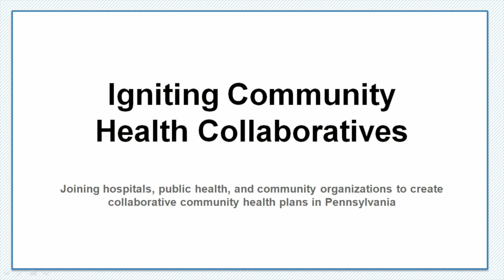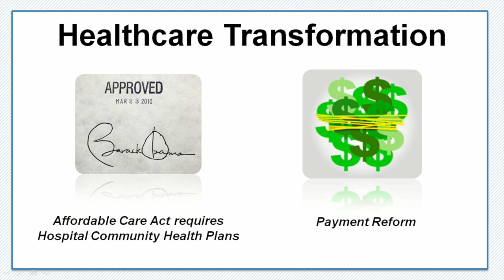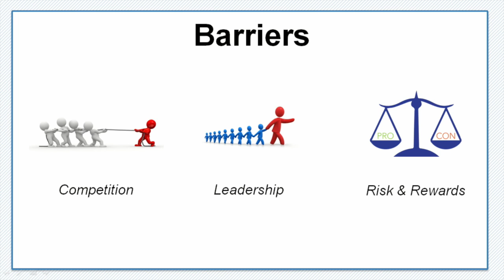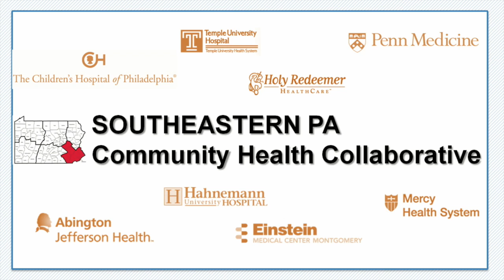HHS Ignite Lightning Talk: Igniting Community Health Collaboratives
Joining hospitals, public health, and community organizations to create collaborative community health plans in Pennsylvania. (OASH) Presenting: Dickie Lynn Gronseth, HHS OASH Philadelphia

Part of the Ignite Accelerator Program Demo Day on 9/17/2015.